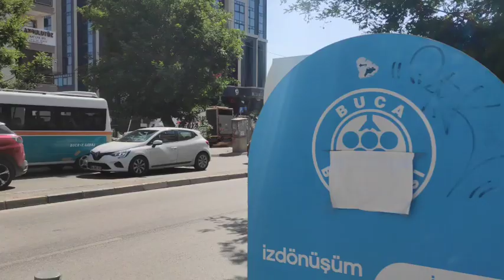İNCİR ALTI ENGELLİLER PARKI NA GELDİK🤪BURAYA BAYILCANIZ MİRACIN DENİZLE İMTİHANI BABAMA BAKIM YAPTIK